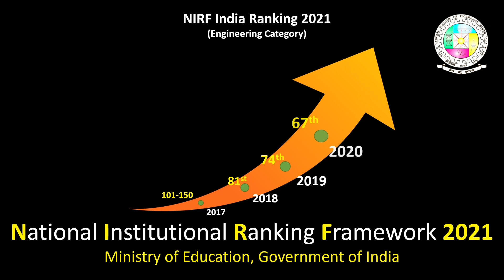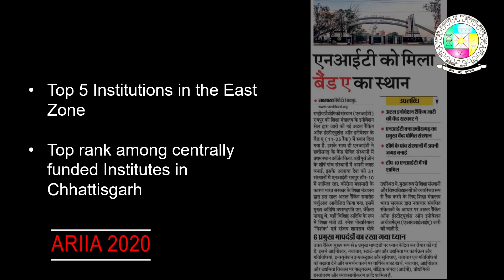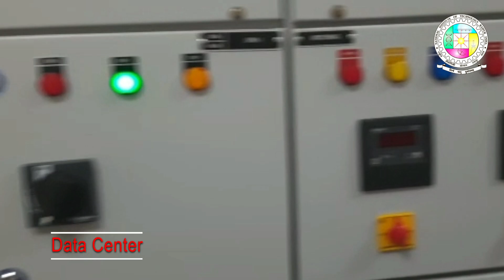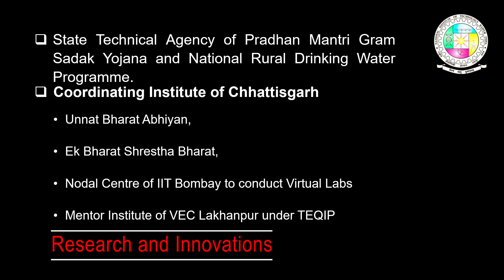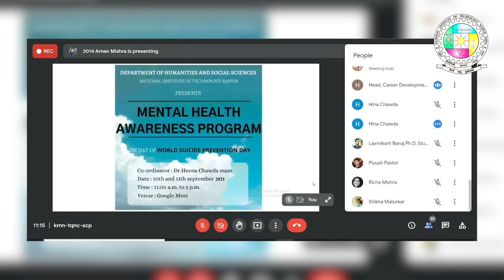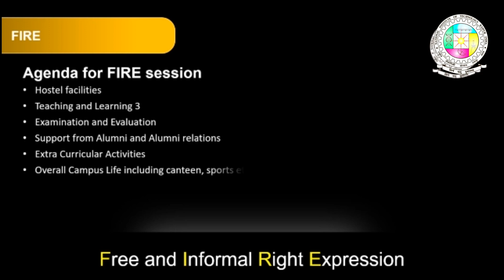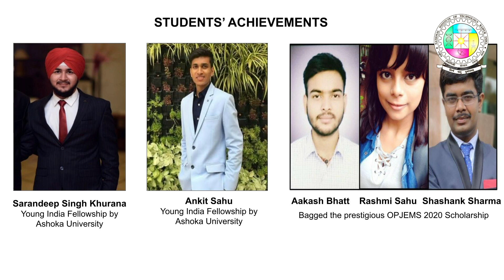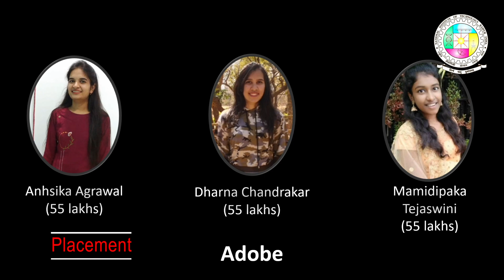Documentary 2021 - NIT Raipur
National Institute of Technology Raipur (formerly Government Engineering College Raipur), situated in the capital of the state of Chhattisgarh, has proven to be "avant-grade'​ in the field of science and technology over past few decades in this region.

The Annual Documentary is unveiled on the Institute's Foundation Day every year on 1st December highlighting its importance, achievements, developments, growth, etc. in that particular academic year.

This video was edited and shot by Public & Media Relations Cell, NIT Raipur.